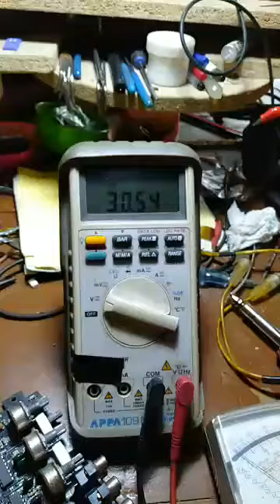Upgrade power mobil merk Rodek sesi 1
Power mobil Rodek di upgrade dari CT 30V menjadi sekitar CT 48V jika terpasang di mobil.
Spek asli 4Ch dengan Dua Toroid.
Di pasang filter bass "Low Bass Boosted" untuk menggantikan LPF bawaan.
Dipasang Kipas pendingin eksternal 4 unit.